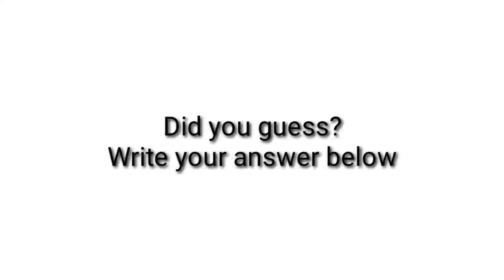Guess the planet and get pinned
Hint: Starts with k and end with b :)